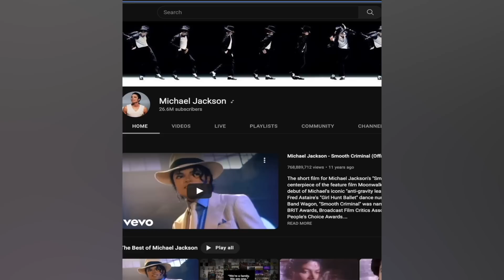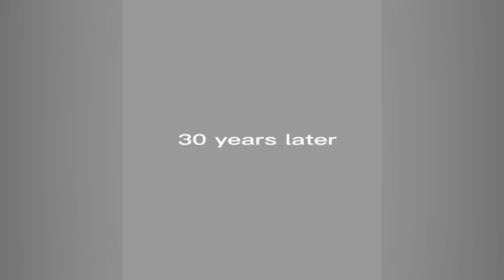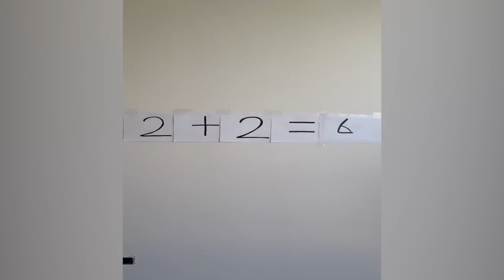CRAZIEST Sagawa1gou Funny TikTok Compilation | Try Not To Laugh Watching Cactus Dance Challenge